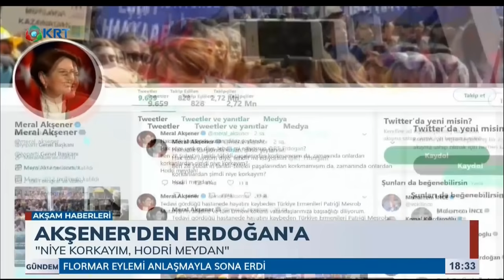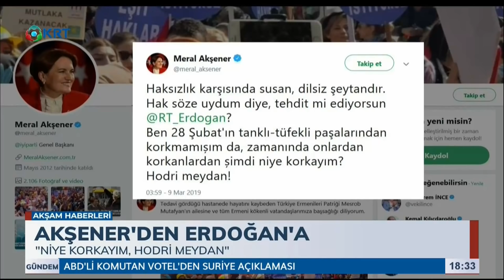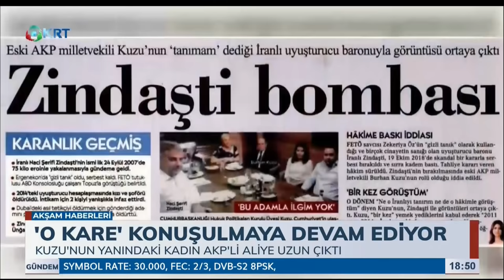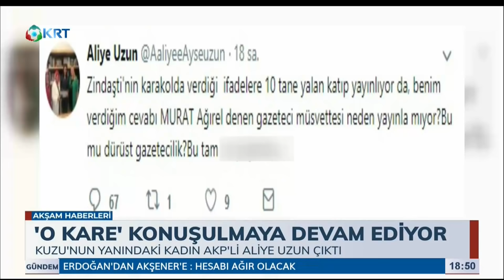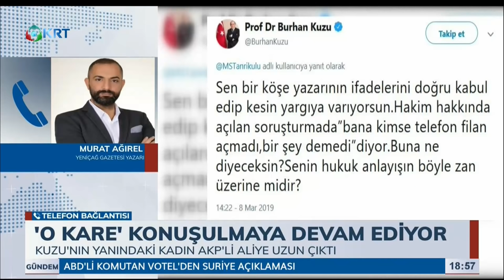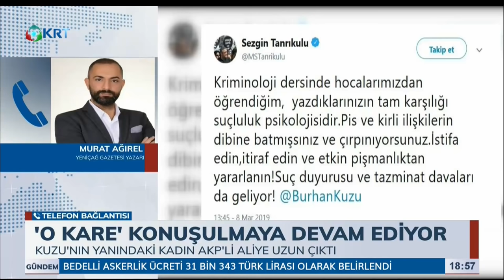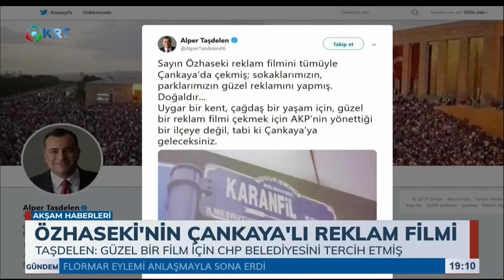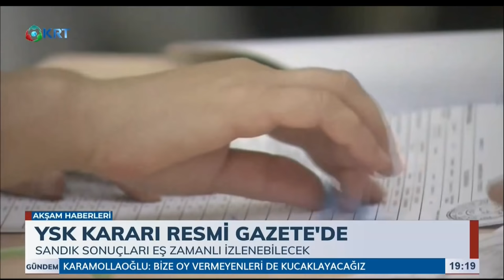Akşam Haberleri - Elif Doğan Şentürk - 9 Mart 2019 - KRT TV